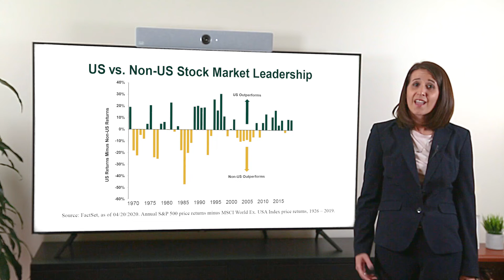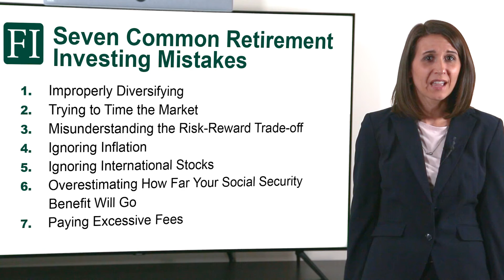Ignoring the Benefits of Global Stocks | Fisher Investments Common Retirement Investing Mistake #5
Retirement is supposed to be an exciting time. Finally, you have the time to travel and pursue the hobbies that you were unable to during your working years. Unfortunately, many spend much of their retirement worried about their finances. At Fisher Investments, we’ve helped thousands of individuals and families plan their financial futures so they can enjoy a comfortable retirement.
In this video series, we share some of the most common retirement investing mistakes we see time and time again. These are not meant to scare you or give you the sense that peril is lurking around every corner. Rather, we’re sharing these so you can potentially learn from them and feel more confident making investment decisions.
We hope these videos help you learn some pitfalls to avoid. If you are interested in learning more about how we might be able to help you plan for a comfortable retirement, please